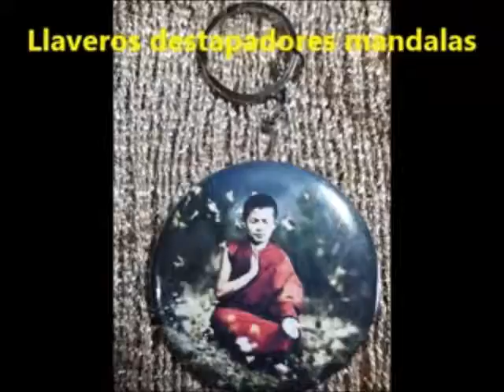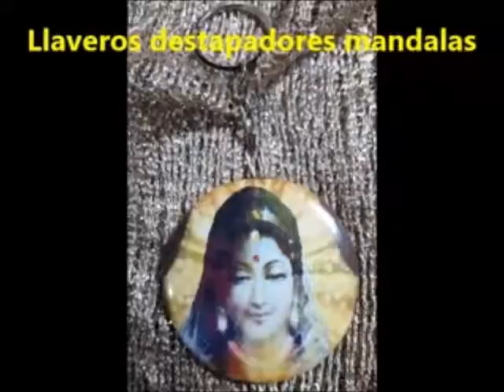Haz tu pedido de orgonitas, llaveros mandalas, tazas, collares, estrellas para perros, remeras, etc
Haz tu pedido de Orgonitas para armonizar las energías, llaveros destapadores mandalas, medallas orgonitas, orgonitas para animales, tazas y remeras con diseños a elección, todo a beneficio de ANIMAL HELP URUGUAY 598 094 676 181
Bonitos llaveros destapadores mandalas o el diseño que usted elija a total beneficio de ANIMAL HELP URUGUAY a $60.- cada uno. También tenemos a disposición Orgonitas distintos diseños: Pirámides, Conos, péndulos, estrellas medallas para animales, medallas orgonitas corazón, etc. Pedidos al Tel 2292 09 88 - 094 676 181 Tenemos muchos cachorritos y perris hermosos para dar en adopción y mantener. AYÚDANOS A AYUDAR - Difunde, regístrate, colabora, adopta o apadrina - Abitab 10.605 - Red Pagos 30.946 o Donate o Subscribe en nuestro Facebook ANIMAL HELP URUGUAY con cualquier tarjeta de crédito o débito, por favor haz click en ME GUSTA y recibir notificaciones para ampliar redes de ayuda animal - Tel: o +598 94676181 PLEASE SUBSCRIBE TO OUR YOUTUBE CHANNEL ANIMAL HELP URUGUAY - Twitter: @ANIMALHELPUY Adopta a tu mejor amigo!!! Desde la comodidad de su hogar desde ya puede colaborar a través de Colecta Te, con cualquier tarjeta de crédito o débito con ANIMAL HELP URUGUAY 100% web ANIMAL HELP URUGUAY Benefíciese con el poder de las orgonitas para lograr buenas energías y protección energética.